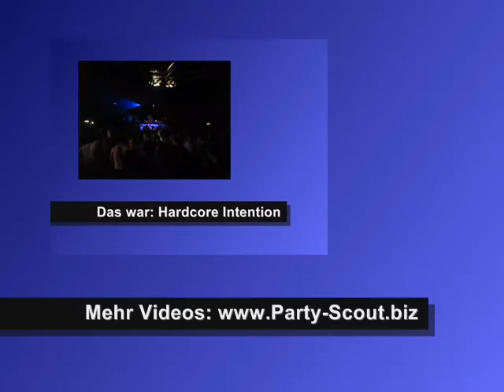28.08.09 1 Year Hardcore Intention / Docks Hamburg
Heute wurde das 1-jährige Bestehen der Hardcore Intention mit DJ's wie Kasparov, Evil Activities, Paul Elstak, Hamburg Hardstyle und viele weitere machten die Nacht zum Tag.